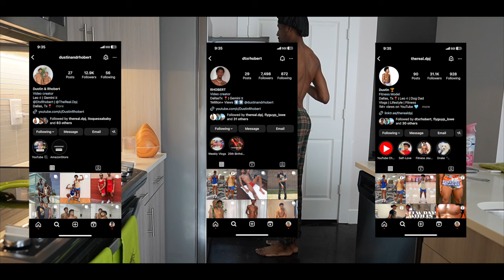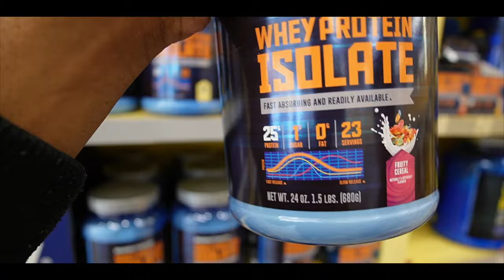VLOGMAS DAY 13-14| WE SHAVED DRAKE BALD + TRYING TO BULK UP + HAIRCUT + GROCERY SHOPPING & MORE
What's Good What Poppin! It Vlogmasssssss
We Will Be Posting Videos Everyday For The Next 25 days.